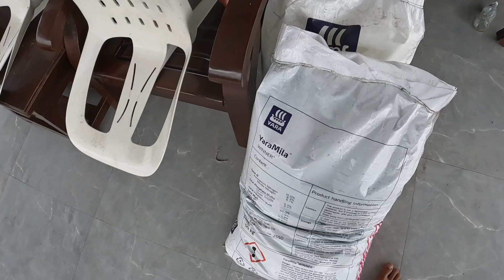EP370-P2: MASAYANG MAGTRABAHO ANG TROPANG KABUDDY (Masarap na Ulam sa Maulang Panahon)